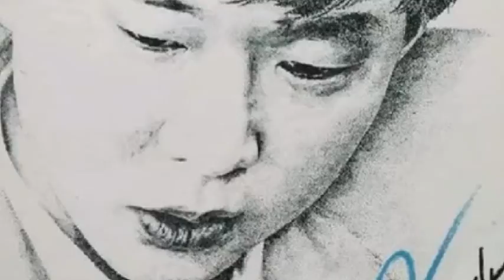[everysing] 희망사항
Singer : Oxlip
Title : 희망사항

    1. 고퀄리티 반주에 맞추어 무료로 노래를 부를 수 있습니다.
    2. 녹음과 녹화가 가능합니다.
    3. 모바일 기기에 저장한 곡을 ‘My 채널’에 업로드하여 언제 어디서든 내가 부른 노래를 감상할 수 있습니다.
    4. My 채널에 업로드 한 노래를 친구에게 공유할 수 있습니다.
5. 에브리싱 홈페이지 에서도 My 채널 이용이 가능합니다.